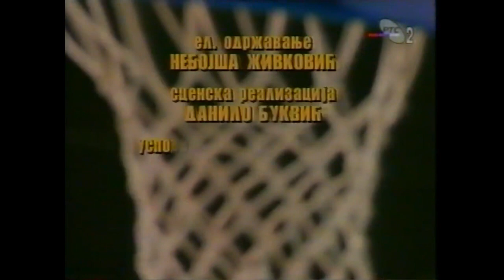Crvena Zvezda - Budućnost 70:61 1/2 finale play off Winston YUBA liga I ut. 25.04.1998.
Crvena Zvezda - Budućnost 70:61 1/2 finale play off Winston YUBA liga I ut.  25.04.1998.  Jovčić, Beloševć